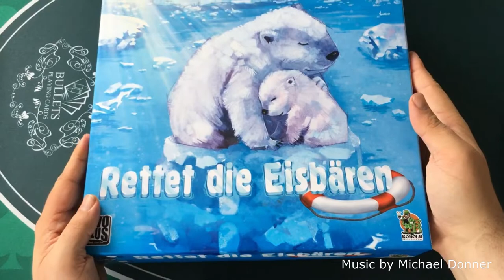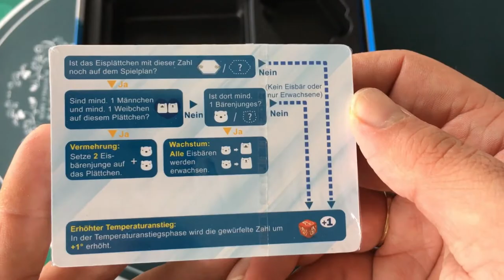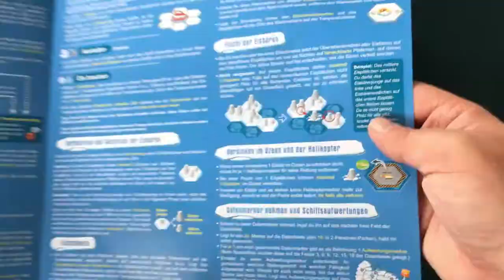Rettet die Eisbären - Unboxing und Spielaufbau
Unboxing und Spielaufbau der Profi Variante von Rettet die Eisbären aus dem Kobold Spieleverlag.

Musik: Electic Heist, Splash und Don't look back A aus der Sammlung Vol. 44 - Infinity von Michael Donner. Die Musik kann man direkt beim Künstler lizensieren.